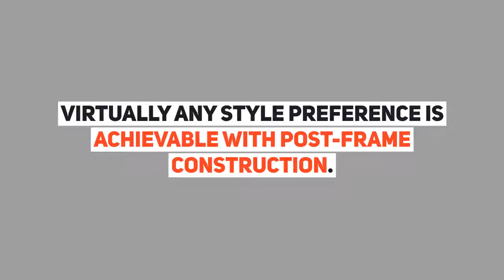What Buyers Want in a Post Frame Home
Many people are confused about what is a post frame building. Often this type of construction is only associated with pole barns and other agricultural buildings. In reality, post frame is merely an innovative framing and building method. Thus offering a broad range of advantages over typical metal or “stick-framed” structures. Perfect for one story buildings. Post frame construction methods are being used for new schools, retail space, churches, fire stations, municipal buildings, and even homes.

ᐧ